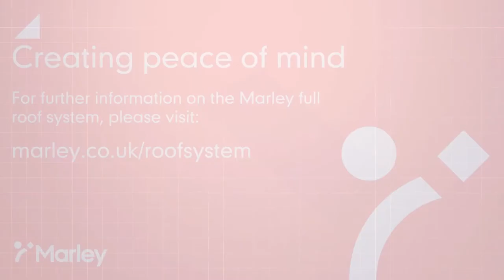A full Marley roof system with Marley SolarTile®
From concrete to clay, tiles to shingles, our versatile Marley roof systems will have a solution for everyone's needs. This video will take you through the installation process, featuring our SolarTile® integrated solar panels.